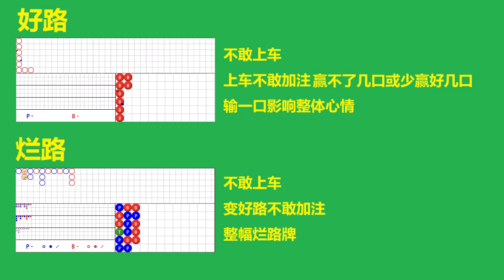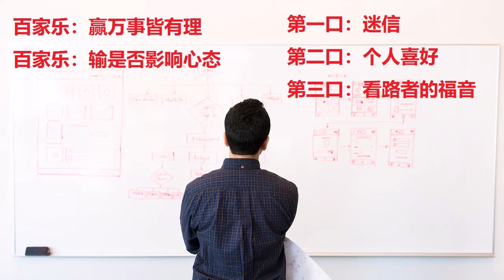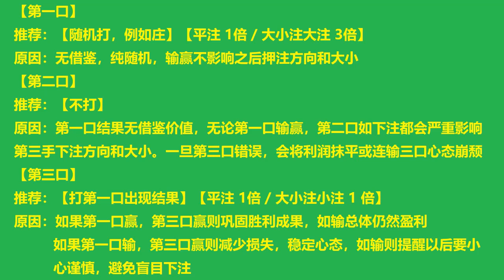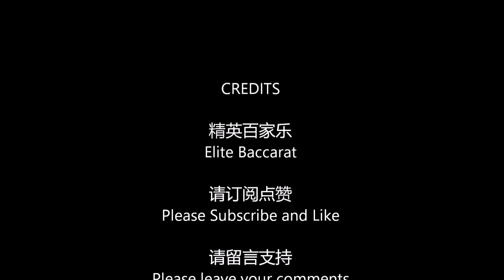【精英百家乐261】百家乐一副牌前三手怎么打？